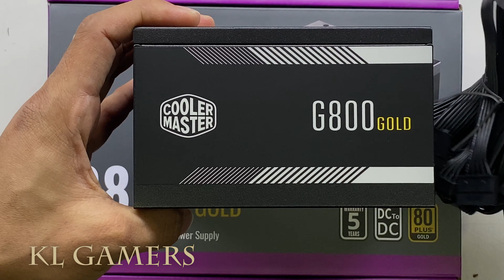intel Core i5 12400 ASUS PRIME B660M-A WiFi D4 HYPER 212 LED TURBO RTX3060 VENTUS 2X Gaming PC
Processor = Intel Core i7-12700K 12 (8P+4E) Cores up to 5.0 GHz Unlocked LGA1700 125W (APRIL)
(Amazon link) =

DeepCool LT720 Liquid AIO CPU Cooler (APRIL)

Motherboard = ASUS TUF GAMING B660M-PLUS WIFI D4 (MARCH)
(Amazon link) =

Graphics card = GTX1660 Super 6GB (APRIL)

GTX1650 OC 4GB GDDR6 (APRIL)

RTX 3050 8GB GDDR6 (128 bits) (APRIL)

Sapphire RX 6650 XT PULSE GAMING OC 4GB GDDR6 (APRIL)